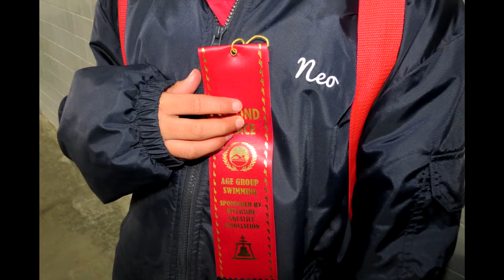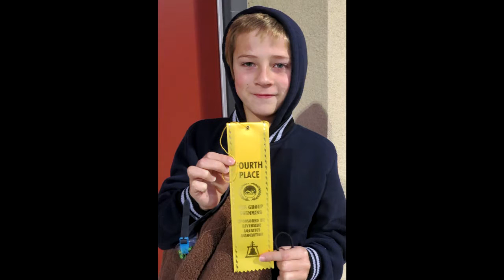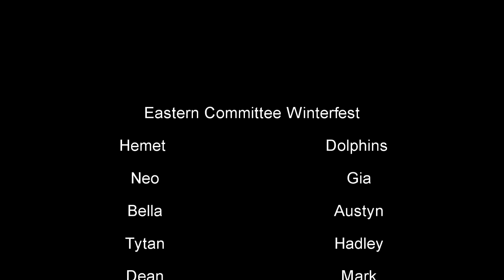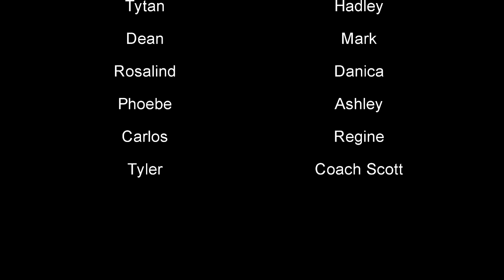Eastern Committee Winterfest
Hemet Valley Dolphin Aquatics